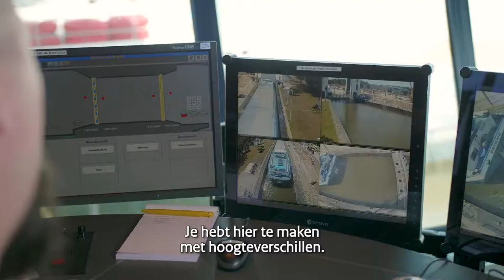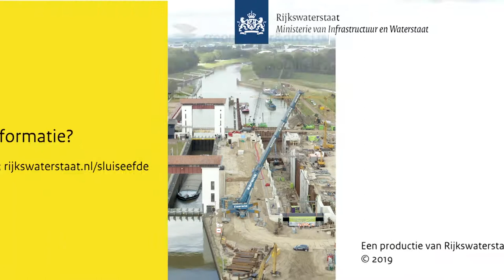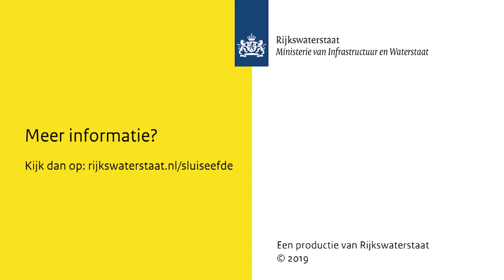Productie sluisdeuren - Project Uitbreiding Sluis Eefde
Mobilis werkt in Eefde aan de uitbreiding van de huidige sluis. Dit doen wij samen met TBI-onderneming Croonwolter&dros in de combinatie Lock 2 Twente.